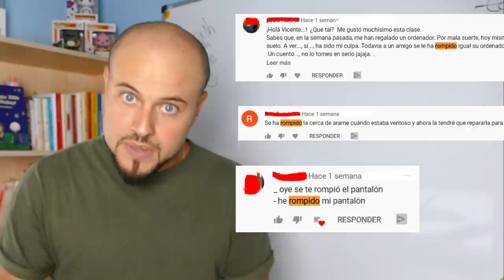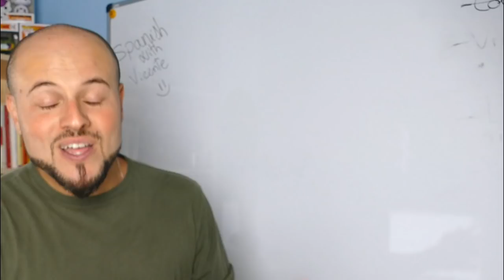EVITA ESTE ERROR - 3 Pasos para aprender idiomas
En este vídeo te hablo del típico error a la hora de aprender idiomas. Aprender idiomas NO es un proceso rápido pero si sigues estos tres pasos de los que te hablo seguro que el aprendizaje se interiorizará mucho mejor.

1. Nuevo DELE A2: Versión 2020 (Ramón Díez)